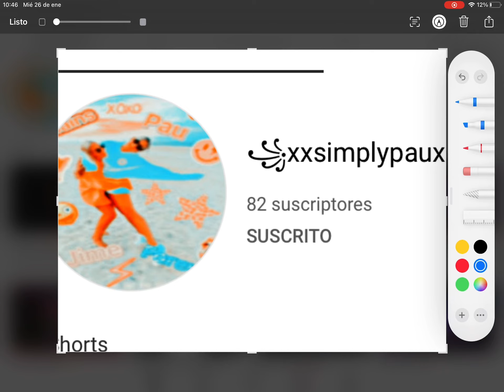SUB RN TO BE SWAG 🥵